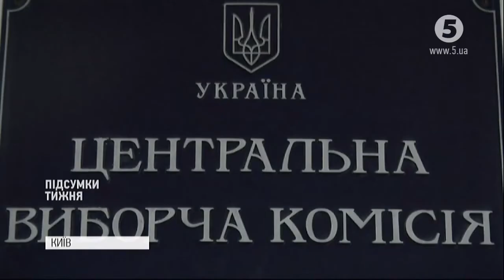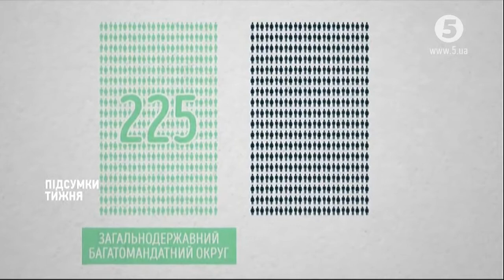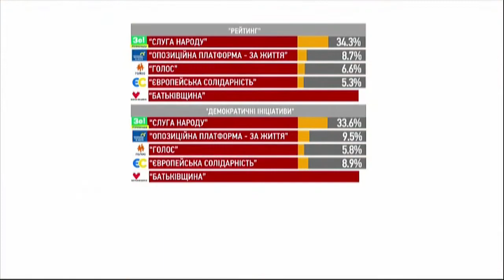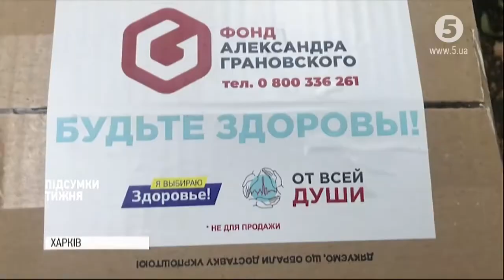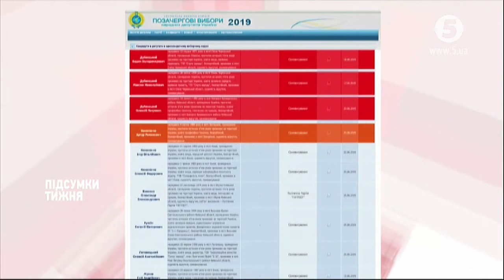Стоп - реєстрація: скільки набралося кандидатів і як вони заграють з виборцями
ЦВК закінчила з кандидатами на вибори до Верховної Ради. Парламентський купол вочевидь буде здивований. Коміки, шоумени, ресторатори, гімнасти, співаки, топ-менеджери. Звісно будуть і старожили, але запит суспільства на саме такі нові обличчя  - трохи дивує. Конкуренція шалена, тому мажоритарники засівають округи хто чим може. Ліки, їжа, шматки асфальту. А ще виборчі бюлетені ряснітимуть клонами. Цього року їх рекордна кількість. Головне щоб битва за електорат не перетворилась на битву кандидатів. Бо один вже під крапельницями.